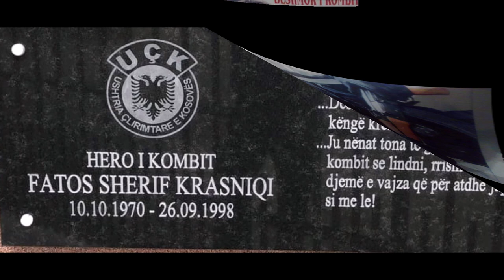Halit Gashi - Fatos Krasniqi